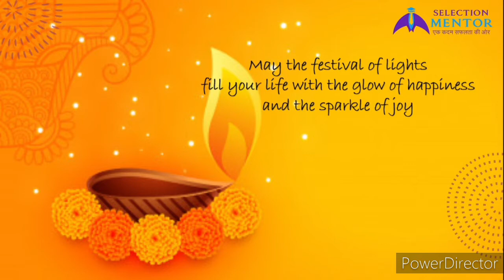Happy Diwali (शुभ दीपावली) | Selection Mentor | Virad Dubey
Selection Mentor wishes you a very happy happy and joyful Diwali 2020 to all of you...